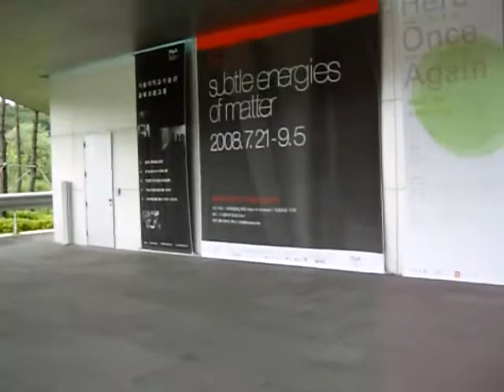Subtle Energies of Matter, SNUMoA, Seoul, South Korea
Subtle Energies of Matter - Energie Sottili della Materia, video of the first part of the italian contemporary sculpture exhibition organised by IGAV at the Museum of Art of Seoul National University in Seoul, South Korea, 21 july - 5 september 2008.